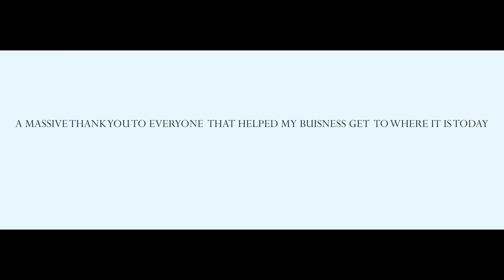MB Video Production 2021 Demo Reel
2021
WOW!! What a year!!
If you would have told me in january that i would be where i am today i would say absolutely no way!!!
I wanna just thank everyone that helped me get here, all the people that looked out for me and got me jobs, and for all my friends who i was able to work with and who helped me on a lot of my work this year...You guys know who you are!
Also a huge thank you to all my clients who put their vision in my hands and
trusted me to give them the product they were looking for.
And obviously THANK YOU HASHEM, for blessing me with so much good this year!!!
Cover art by @yechiel_landman and all the other graphics and covers I needed this past year so thanks!
@rafi_barides Thank you for making all my projects look next level with your spectacular coloring abilities, and it was amazing to be able to work with you on so many projects, looking forward to, any more!